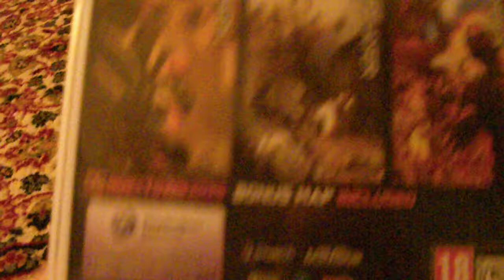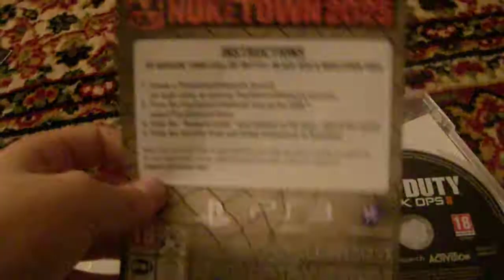cod black ops 2 greek unboxing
call of duty black ops 2 unboxing greek